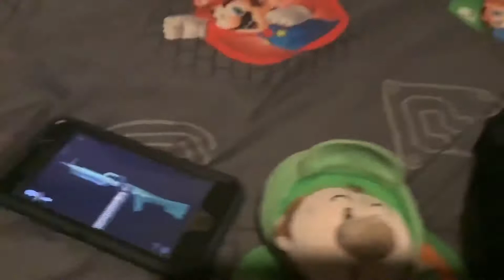The Final Friday the Thirteenth Special (alternate ending 2)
A friend of mine at school told me to make a another alternative ending with Shrek, so I delivered.